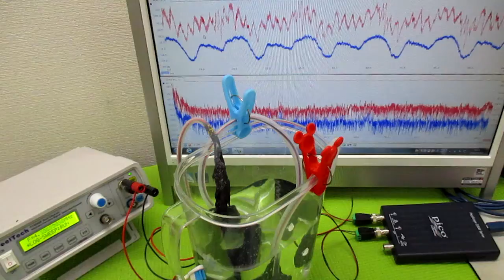音と超音波の組み合わせを利用した超音波制御技術